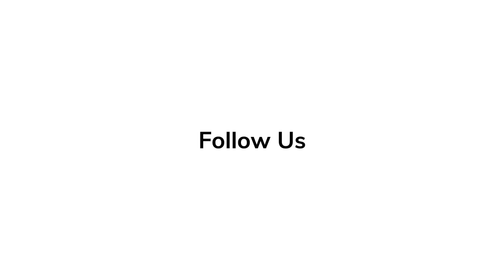Disney+ NOELLE TRAILER 2019 | Anna Kendrick, Bill Hader, Shirley MacLaine, Billy Eichner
Noelle is an upcoming American fantasy adventure Christmas comedy film directed and written by Marc Lawrence. The film stars Anna Kendrick as Noelle Claus, the daughter of Santa Claus. It also stars Bill Hader, Billy Eichner, Julie Hagerty, and Shirley MacLaine.
As Kris Kringle prepares to retire as Santa and pass on the reins to his son Nick, the stress of his future role begins to get to Nick. When his sister Noelle suggests that he take a weekend off, Nick abandons his job completely. Noelle faces the world outside the North Pole for the first time when she follows him to try to convince him to return to work. Meanwhile, their ill-prepared cousin Gabriel steps up and prepares to turn Santa's workshop into an online delivery service.

Anna Kendrick as Noelle Kringle, Kris' daughter
Bill Hader as Nick Kringle, Kris' son, Noelle's brother and the new Santa.
Shirley MacLaine as Elf Polly, Noelle's childhood nanny
Billy Eichner as Gabriel Kringle, Noelle and Nick's ill-prepared cousin
Julie Hagerty as Mrs. Kringle, Noelle and Nick's mother, and Kris' wife
Brayan Brendle as Kris Kringle, Noelle and Nick's father and the former Santa.
Maceo Smedley as Alex
Michael Gross as Elder Elf Abe
Kingsley Ben-Adir as Jake Hapman
Chelah Horsdal as Dr. Shelley Sussman
Anna Van Hooft as Elf Mary
Anthony Konechny as Elf Ted
Ron Funches
Diana Maria Riva as Helen Rojas

Directed by Marc Lawrence
Produced by Suzanne Todd
Written by Marc Lawrence
Starring Anna Kendrick, Bill Hader, Billy Eichner, Ron Funches, Julie Hagerty, Shirley MacLaine
Cinematography Russell Carpenter
Edited by Hughes Winborne